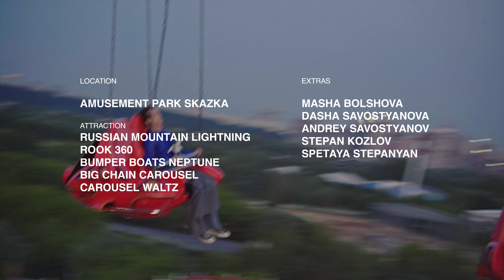KANUKHIN VLADIMIR SERGEEVICH — работа Саши Орловой и Лизы Смирновой на программе «Fashion-видео»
Абсурдистское интервью в формате fashion-видео, в котором главный герой рассуждает о дистанции между людьми, катаясь на аттракционах.

FEATURING VLADIMIR KANUKHIN @vladimr_kanuhin

dir SASHA ORLOVA @bokla_steko
dop OLGA ZAYTSEVA @o.zayts ALEC VARTANYAN @alecvartanyan
art dir ELIZAVETA SMIRNOVA @li_s_s_
prod SVETLANA KONOVALOVA @konsveta88
stylist LIZA ALEYNIKOVA @lizaaleynikovaa
STEPAN KOZLOV @_stepashshka_
MARIA KURBATOVA @maryleaves
fashion designer SHUKO MUBORAKOVA @shukkko
muah SONYA SHAPOVALOVA @deadevkaaa
boom operator ELISEY ZARYAEV @troywhoa

extras
MASHA BOLSHOVA @masha_bolshova
DASHA SAVOSTYANOVA @sc.oundrel
ANDREY SAVOSTYANOV @andrysav
STEPAN KOZLOV @_stepashshka_
STEPAN STEPANYAN @stepastepanyan

post-prod art dir EKATERINA VOILOVA @beautiful.liee
editor SASHA ORLOVA @bokla_steko SASHA SALMAN @pasifaya
color OLGA ZAYTSEVA @o.zayts
graphic designer VICTORIA FEDYUKINA @moya_vecherincka
sound designer ELISEY ZARYAEV  @troywhoa
storyboard artist ANNA SKLEZNEVA @sklezneva
translator KLARULYA YAGODKINA @lastreader
corrector DASHA SAVOSTYANOVA @sc.oundrel

location AMUSEMENT PARK SKAZKA @parkskazka